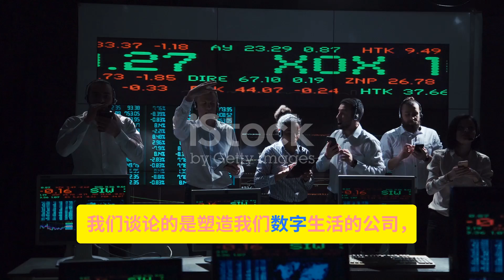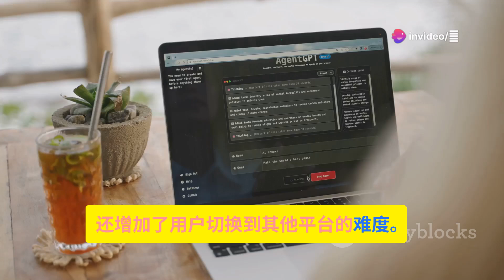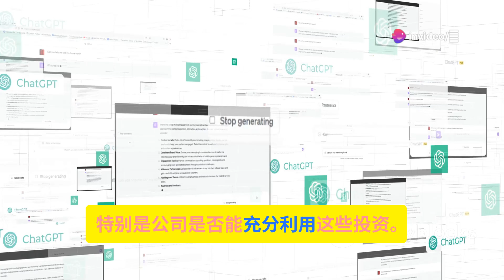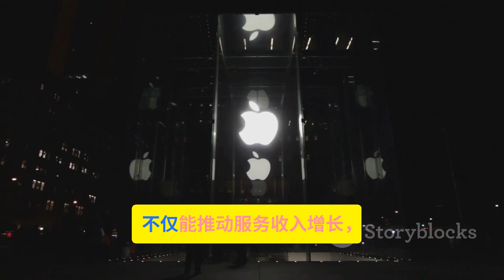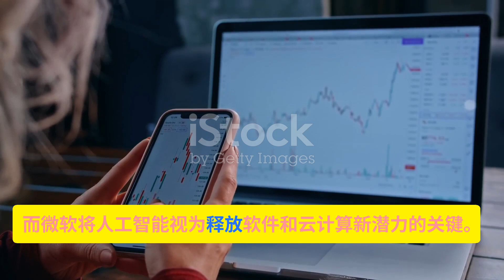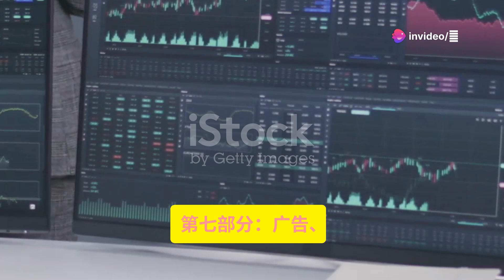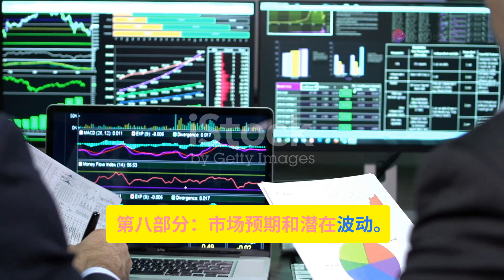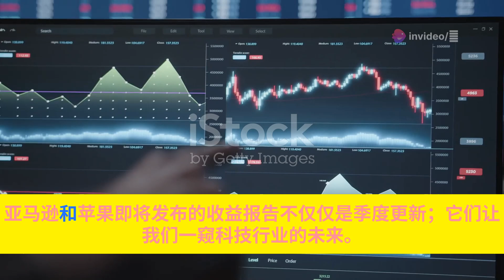本周美股财报预测：Meta、微软、亚马逊、苹果谁能引爆市场？